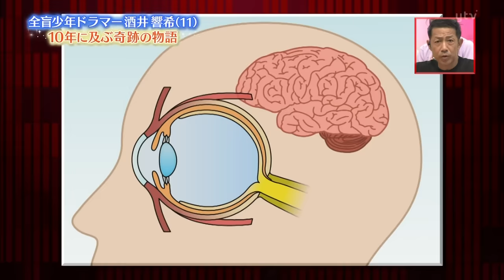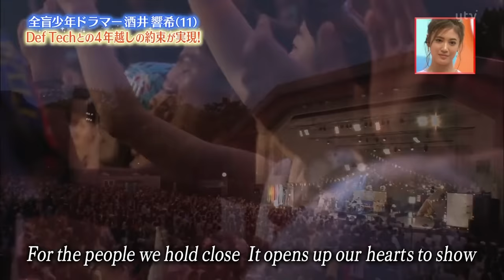24時間テレビ41 ｢人生を変えてくれた人｣ in関西 関西地区放送分 全盲ドラマー 酒井響希 2018年8月26日放送